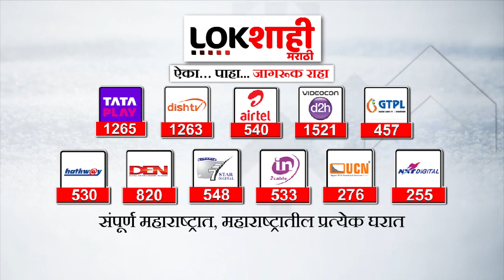Vaibhav Naik On CM Shinde : 'शासन आपल्या दारी कार्यक्रमात दोन ते तीन कोटींची फक्त उधळण'